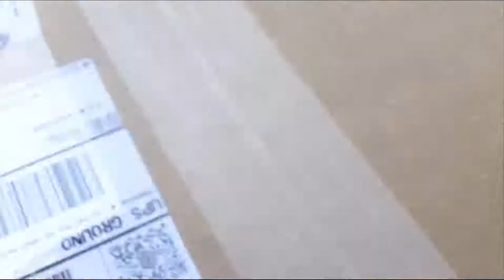Red, Black and Gold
Red, Black and Gold.   This video is about the colourful dreams I've been having recently and what they have been about..